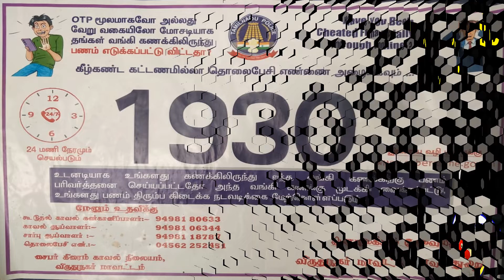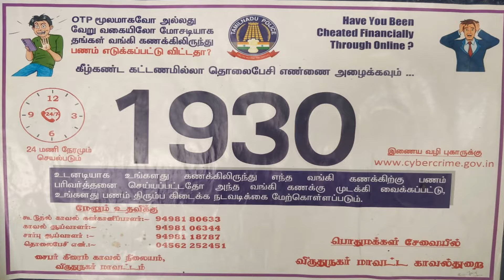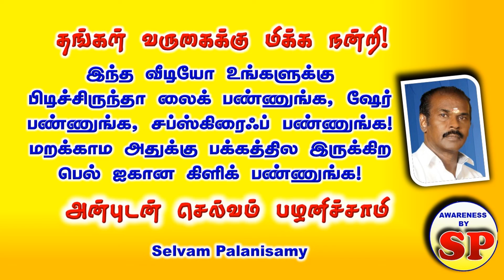231. சைபர் குற்றங்கள் பற்றி எங்கு புகார் அளிக்க வேண்டும்?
சைபர் குற்றங்கள் பற்றி எங்கு புகார் அளிக்க வேண்டும்?
விருதுநகர் மாவட்ட சைபர்கிரைம் பிராஞ்ச்
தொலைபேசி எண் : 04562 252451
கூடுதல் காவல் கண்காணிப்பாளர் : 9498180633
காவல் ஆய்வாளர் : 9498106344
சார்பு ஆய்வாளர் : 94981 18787